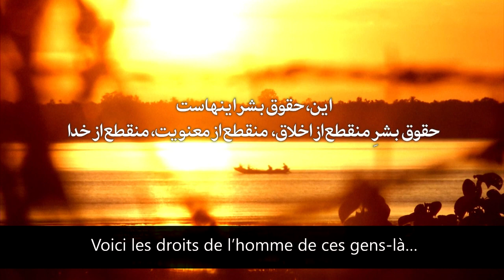LES ROHINGYAS: Un peuple sacrifié !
| Par Sayed Ali Khamenei |